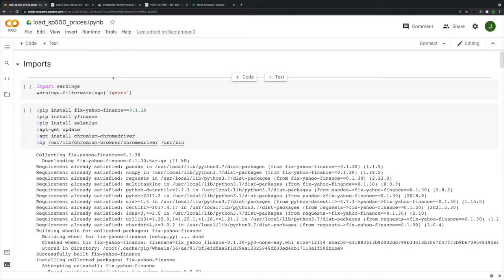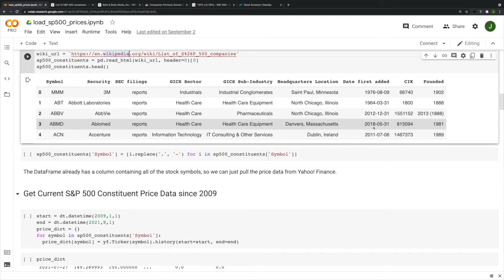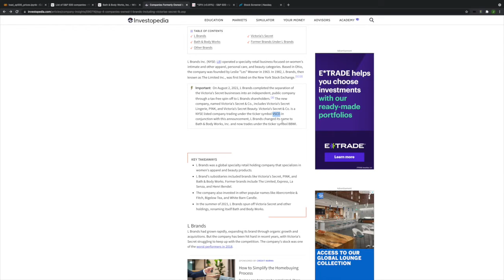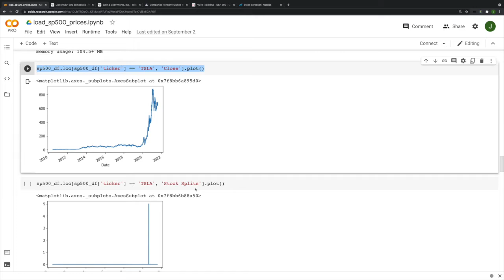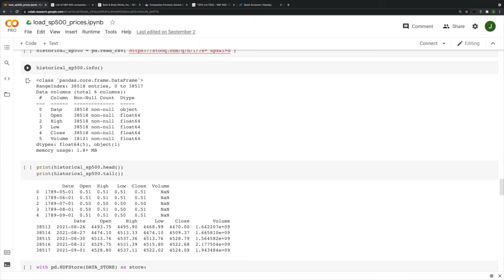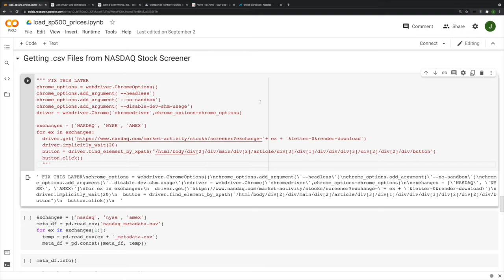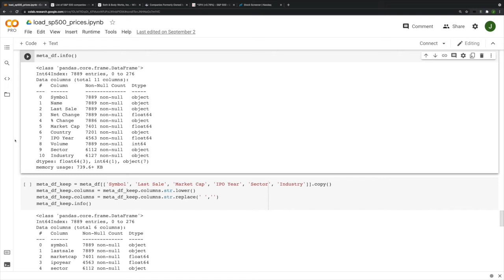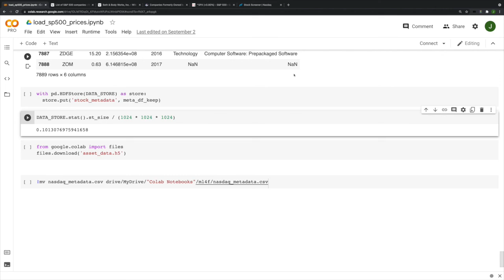Getting Alpha Research Data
In this video, we are going to pull in the data we will be using for further alpha research. It may not be the sexiest part of quantitative research, but we won't get far without it. Incredibly important.